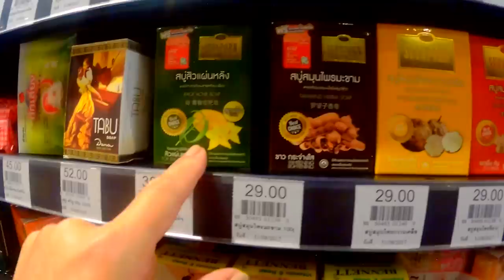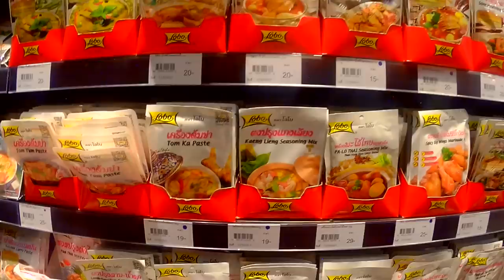🇹🇭 ЧТО МЫ КУПИЛИ В ТАЙЛАНДЕ. ПОКУПКИ: ПОДАРКИ, СУВЕНИРЫ, ТАЙСКАЯ КОСМЕТИКА 🛒 SHOPPING THAILAND ❤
Юго-Восточная Азия - наше любимое туристическое направление. В Тайланде мы бывали уже много раз. В этом влог  мы расскажем, что мы обычно привозим из Тайланда. Поделимся информацией о аутентичных товарах, производимых в Тайланде. А это: сувениры, косметика Тайланда, одежда, напитки, продукты питания и многое другое. Расскажем, что нельзя и можно  привозить из Тайланда.  Покажем интересные товары и цены.

 Покупки. Магазины в Тайланде. Что привезти из Тайланда.

В Тайланде очень интересный шопинг. Самые низкие цены на товары вы можете найти не в курортных районах Тайланда. Бангкок - столица Тайланда славится своими шоппинг центрами. Многие интересные покупки из Тайланда вы можете сделать в гипермаркетах Big С и Tesco Lotus, на рынках. Здесь отличные цены.

❤ Привезти  из Тайланда в подарок чай себе или друзьям позволяет большой выбор сортов. В среднем цена за 100г чая составляет 140-280 бат (4-8$). Обратите внимание на необычный синий чай ! Очень приятный и необычный вкус имеет зелёный чай с добавками имбиря, мангостина, лемонграса

❤ Тайская косметика. В Тайланде большое количество косметики на травах и натуральных компонентах.  Косметика из Тайланда:
•  Маски для лица. Из Тайланда можно привезти множество масок для лица с водорослями, бамбуком, коллагеном и т.д. В Тайланде цена на них начинается всего от 35 бат (1$).
•  Скрабы для тела. В основном покупают два вида скрабов: соляные и травяные. Больше эффекта от соляных, так что лучше покупать их. Стоимость скрабов весьма разнообразна. Мы покупали соляной скраб (550г) за 200 бат (6$).
•  Масла для тела и массажа. Кокосовое масло – это отличное универсальное средство.  Кокосовое масло идеально подходит для увлажнения лица, тела. Помогает при мелких ранах и царапинах.

❤ Сувенирное мыло в виде фруктов, цветов, животных с добавлением ароматических масел - самые популярные подарки из Тайланда. Если не знаете какую безделушку привезти в подарок из Тайланда, то можете привезти такое мыло. Оно безумно вкусно пахнет. Мыло ручной работы  (Handmade Soap) в виде фруктов — от 39 бат (1,2$) за шт (в некоторых местах 3 шт по выбору продают за 100 бат (3$) вместо 39 бат за шт). Резное мыло ручной работы в виде цветов в деревянных футлярах продают за 100-200 бат (3-6$).

❤ Тайские бальзамы и мази.
Cодержат натуральные масла. У них по большей части разогревающие свойства, так что идеально подходят при болях в мышцах, при травмах и ушибах. Мы рекомендуем привезти Тигровый бальзам, у него отличные разогревающие свойства.

❤ Своеобразный сувенир для здоровья из Тайланда. Подушки из натурального латекса в Тайланде считаются полезными для укрепления здоровья.  Подушки из латекса обладают ортопедическими свойствами.

❤Товары из Тайланда -  Натуральный тайский шёлк
В Тайланд купить шелк намного проще, так как он продаётся по сравнительно низким ценам. Изделия из шёлка можно привезти из Тайланда себе или в подарок близким и знакомым.

❤ Сувенир Тайланд - Тайские мини-ингаляторы.
Внешний вид напоминает гигиеническую помаду, бывают разных цветов. Продаются в 7-11 (цена примерно 20 бат). Тайцы используют их для тонуса постоянно. Хорошо помогают от насморка и  при укачивании. Также можно купить флакончики с эфирными маслами, обладают схожим эффектом

❤ Изделия из змеиной кожи, кожи ящериц, крокодила (кошельки, ремни, аксессуары). Много подделок из кожи молодого дермантина, поэтому перед покупкой почитайте как отличить изделия из натуральной кожи

❤ Сувениры Тайланда это эфирные масла и аромамасла для аромаламп и увлажнителей воздуха

❤ Специи, пряности, приправы, соусы.  Концентраты тайских супов. Рекомендуем захватить с собой домой свежий (зелёный) чёрный перец и лемонграсс (продается и в порошке).

❤ Одежда и обувь Тайланд. Есть неплохие тайские бренды одежды и обуви.  Такие товары лучше покупать в Бангкоке: больше выбор и ниже цены.

❤ Орхидеи, саженцы и ростки растений. Перевозили в багаже без проблем. Некоторые адаптировались и прижились. К вывозу запрещён грунт и песок

❤ Экзотические фрукты. Цены на фрукты в Тайланде сильно зависят от сезона созревания и региона. Дуриан, арбуз, кокос - запрещены к вывозу

❤ Сладости: конфеты и слайсы из фруктов, конфеты из дуриана, тайский мёд

Что можно привезти из Тайланда ещё интересного:  изготовить классные очки с диоптриями, пошить себе недорого и быстро костюм  и многое  другое

VLOG НАШИ ОБЗОРЫ НА ТОВАРЫ И ЦЕНЫ ТАЙЛАНД. ПРОДУКТЫ ПИТАНИЯ, НАПИТКИ И Т.Д.